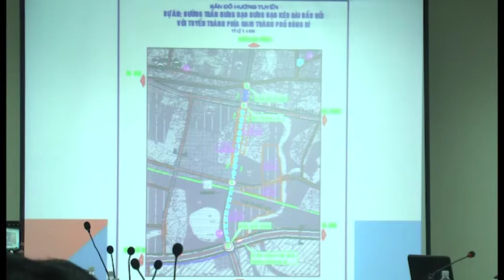Gặp mặt doanh nghiệp tháng 6-2018